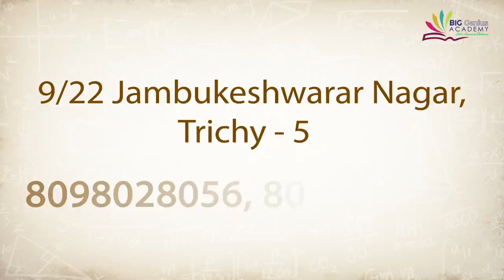முக்குலத்தோரை அழிக்க நினைக்கிறாங்க-எச்சரிக்கும் ஆறு. சரவணத்தேவர் | கொடி பறக்குது EP581 | AadhanTamil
முக்குலத்தோரை அழிக்க நினைக்கிறாங்க-எச்சரிக்கும் ஆறு. சரவணத்தேவர் | கொடி பறக்குது EP581 | Aadhan Tamil